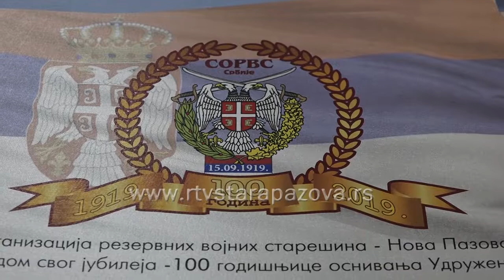100 godina rezervnih vojnih starešina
Rezervne vojne starešine u Novoj Pazovi svečanom sednicom sinoć su  proslavile  100 godina od osnivanja ove organizacije na nivou Srbije i Dan Saveza organizacije rezervnih vojnih starešina Srbije.